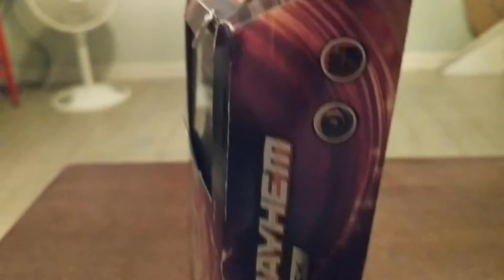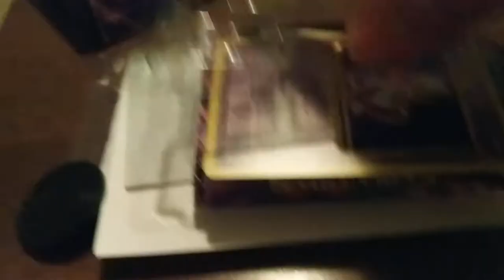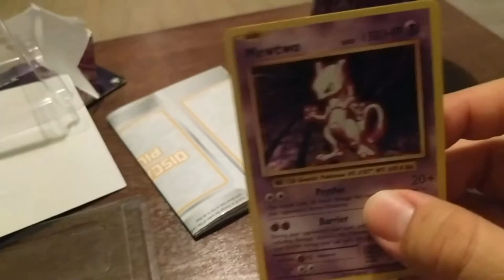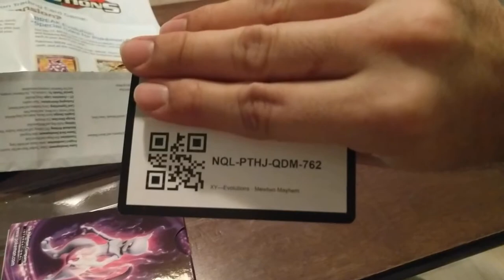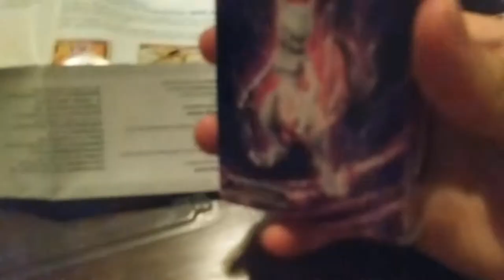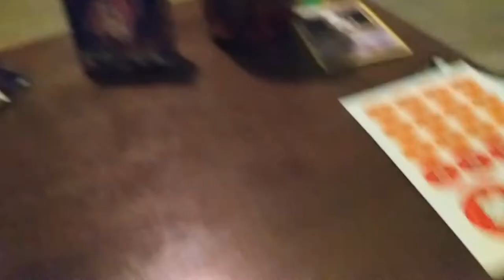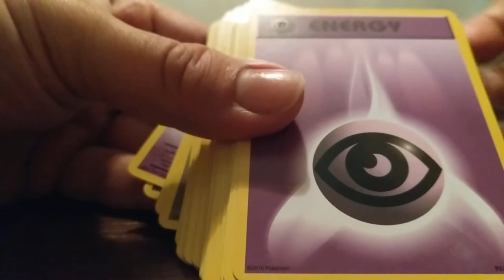Pokemon cards 1 by:King Ash